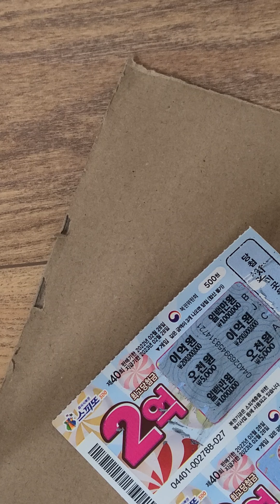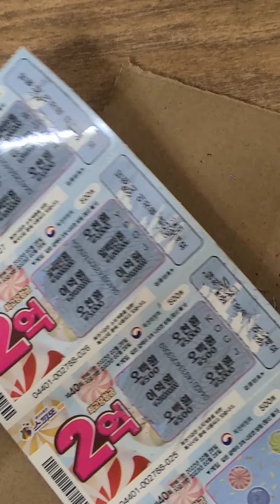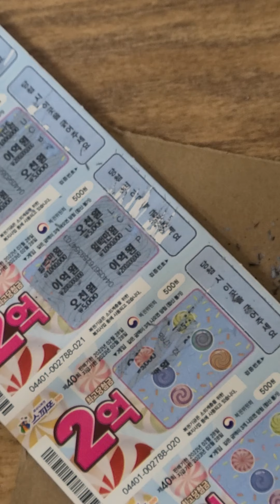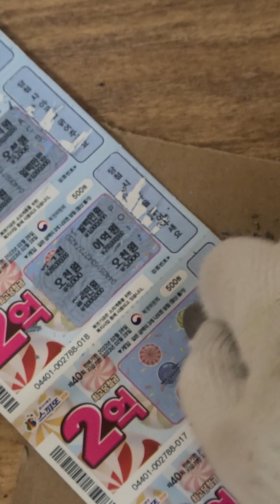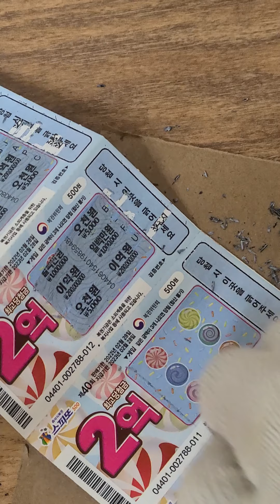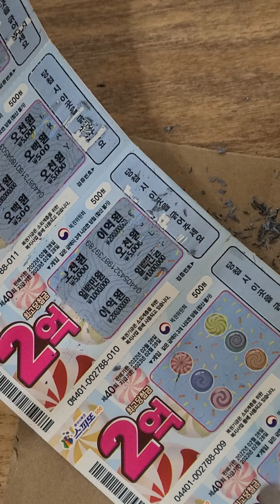scratch lottery jackpot korea